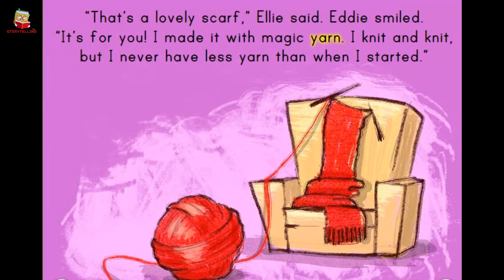Ellie's Scarf - Best Education - English Stories - Moral Stories in English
Here, we are presenting "Ellie's Scarf - Best Education - English Stories - Moral Stories in English bedtimestories" by StorytellingHQ.

✿ Ellie's Scarf: Where will Ellie's yarn lead? In this whimsical interactive story, Ellie finds a mysterious piece of yarn, and follows it—up the stairs, over Rover the dog, behind the couch, until she finds a pleasant surprise waiting for her at the other end. Perfect for helping kids become familiar with positional vocabulary, this sweet math story has the pace, artwork, and warmth to leave kids feeling so happy, they won't realize how much they've learned.